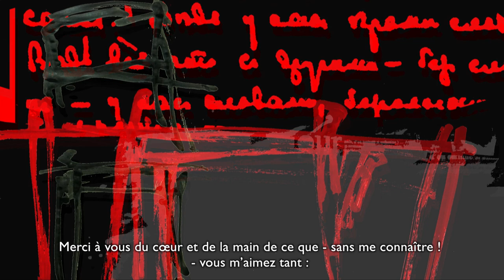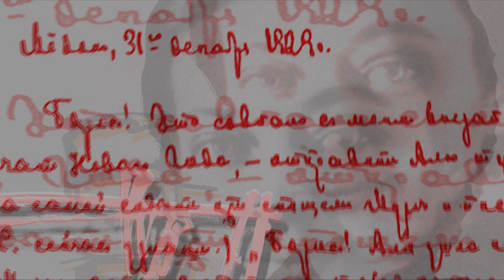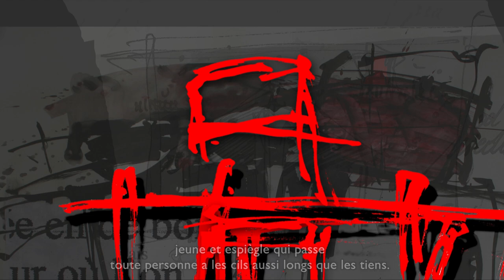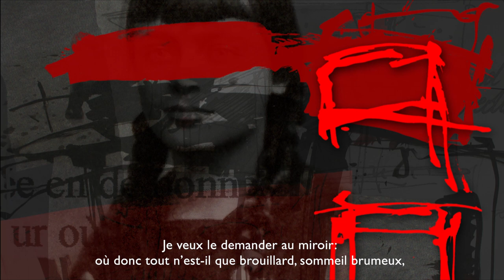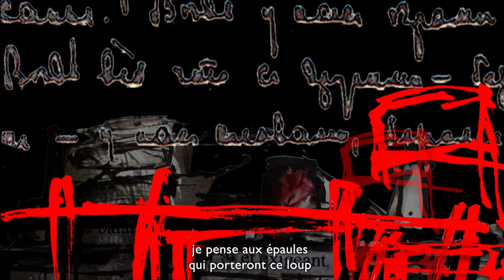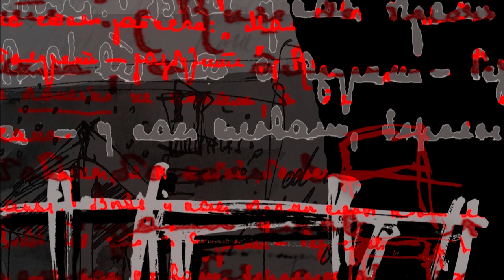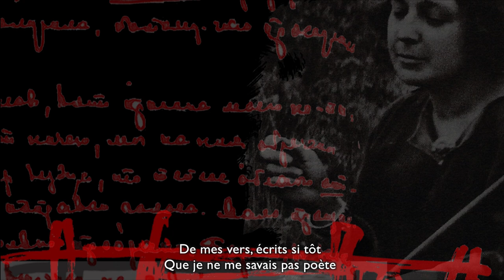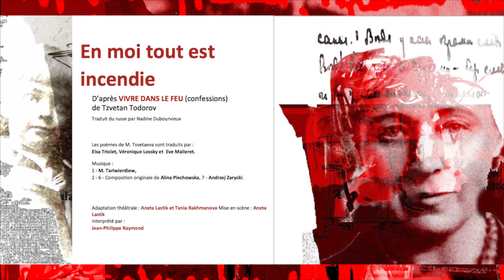Marina Tsvetaeva 1892 1941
Marina Tsvetaeva (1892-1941) est un des plus grands écrivains du XXe siècle. Méconnue de son vivant, elle était en avance de vingt ans sur son époque, comme elle le disait elle-même.

Son destin fut des plus tragiques : la révolution d'Octobre... le long exil, d'abord à Prague puis en France... Une fille morte de faim, une autre déportée vers le Goulag... L'hostilité de l'émigration russe, l'indifférence du Paris littéraire... Des échanges passionnés avec Rilke et Pasternak... Un dévouement indéfectible pour son mari, de nombreuses amours illusoires... Le retour contraint en Union soviétique... et jusqu'à son propre suicide - tout cela Marina l'a écrit, avec une minutie poignante. D'un bout à l'autre de son existence, cette mécréante ne cesse de se confesser. Elle le fait dans des lettres, adressées tantôt à des amis proches, tantôt à des inconnus. Elle poursuit sans relâche son monologue dans des cahiers de brouillon et des carnets… elle s’adresse à ses amis, à elle-même. Non c’est à vous, c’est à moi qu’elle s’adresse, elle nous parle d’elle … de vous … de moi.

Ce spectacle est un voyage à travers ses écrits biographiques, ses lettres et ses poèmes . Un voyage dans le monde intérieur si particulier de Marina Tsvetaeva, sa méditation unique sur la création, la vie des femmes et une époque en plein bouleversement, mais c’est aussi un voyage à l’intérieur de nous même …

Pour cela ce spectacle proposera au public une mise en scène toute particulière : le spectacle  se déroulera sur trois nivaux, avec deux  comédiens et une chanteuse. Une comédienne dira des extraits des cahiers intimes du poète et de ses lettres, puis une autre voix, celle d’un comédien, lira des poèmes de Tsvetaeva. A plusieurs reprises, une troisième voix chantera d’autres poèmes. La musique spécialement écrite et enregistrée pour le spectacle interviendra pour marquer des pauses dans la lecture.

Sur la scène, les comédiens sont entourés par plusieurs écrans de tailles différentes, sur ces écrans sont projetés différents « films » : un - fait défiler des dessins et tableaux inspirés par les textes dits sur scène,  un autre - met en scène les photos de sa famille, d’elle-même et de ses amis, le troisième – fait dérouler quelques notes biographiques,  et enfin sur le quatrième – ce sont des extraits des archives filmées de l’époque : la Russie dans les années 10, la révolution d’Octobre, les rues de Paris des années 30 …

Le spectacle dure une heure et demie, sans pause. Une heure et demie de voyage dans  le monde intérieur d’un des plus grands créateurs du XXème siècle, d’une femme si différente  et si proche de nous.